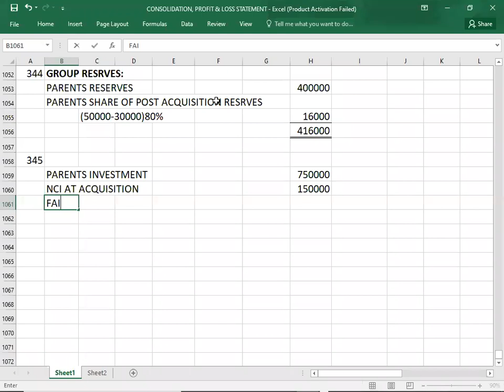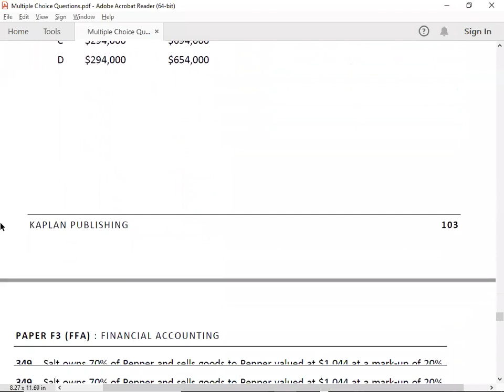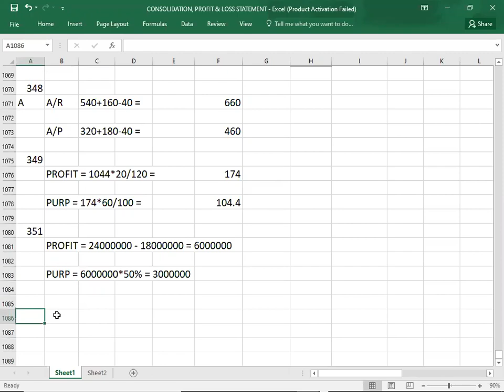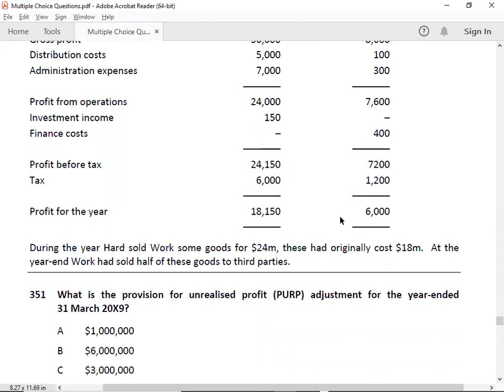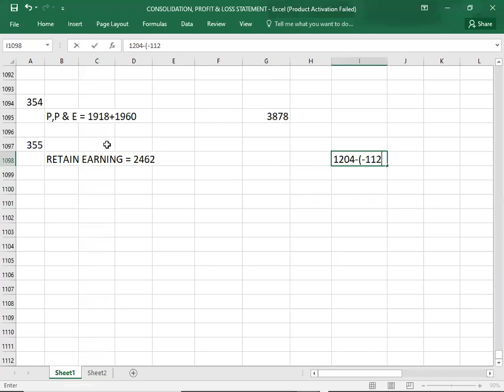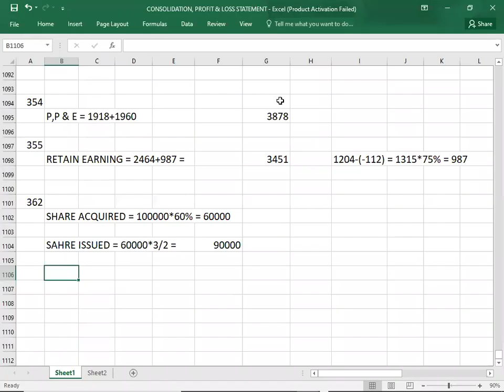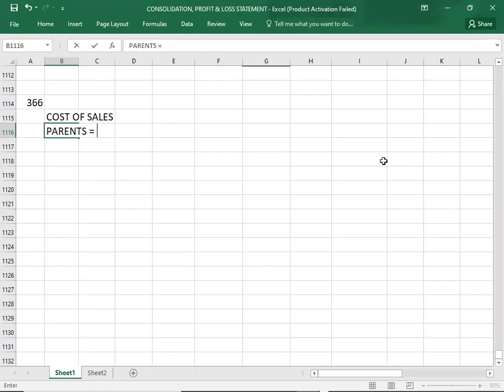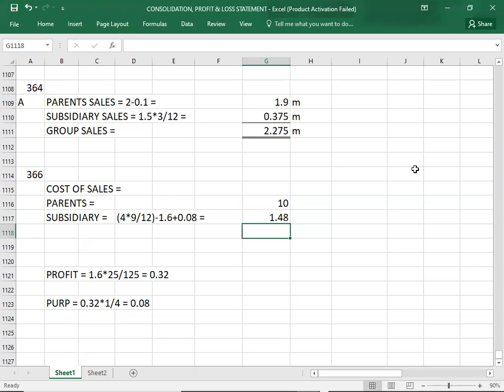ACCA F3 CONSOLIDATION KAPLAN KIT